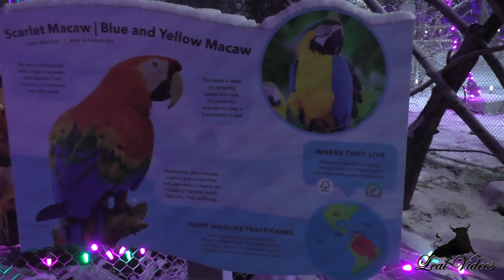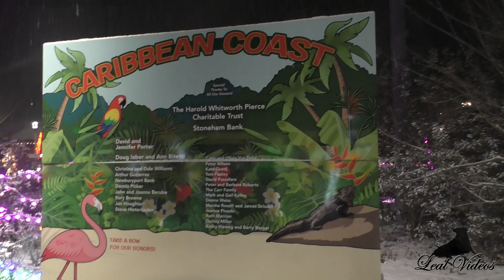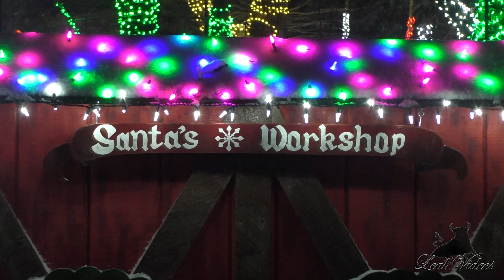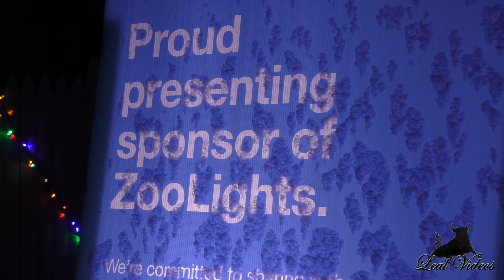ZooLights @ Stone Zoo 2022